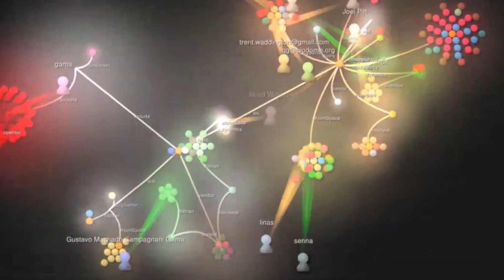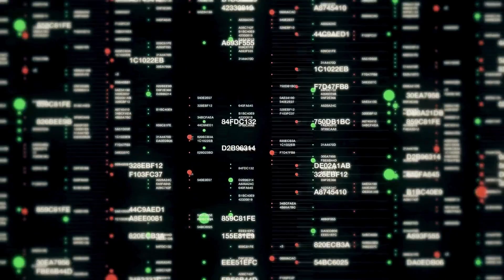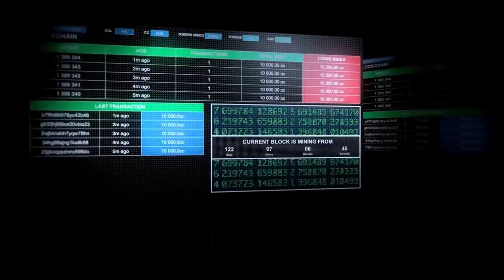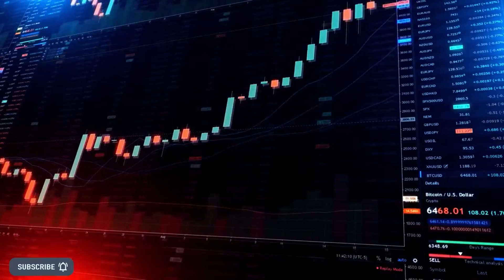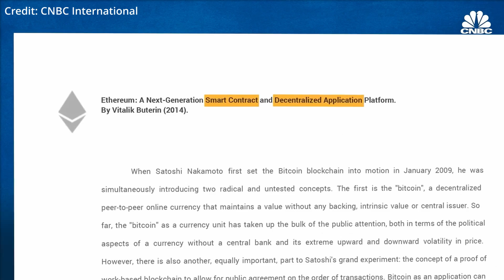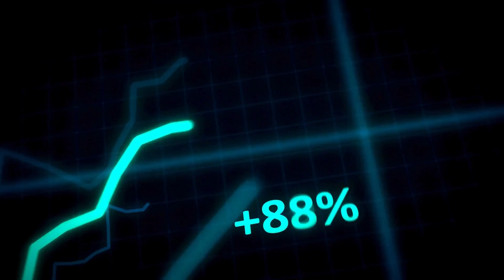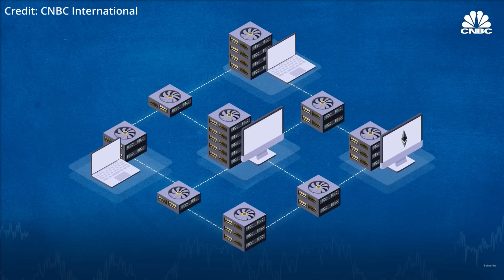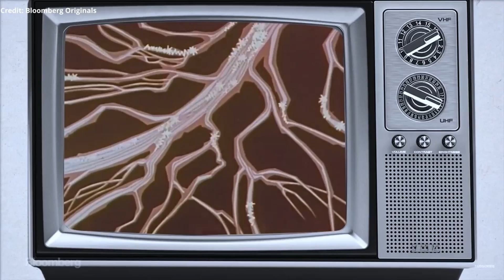AI’s Secret Future Blueprint LEAKED: How Brain Power Is The $25,000,000,000,000 Answer ...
- Artificial intelligence will use cryptocurrency to transform human society, and this means humans will use brain computer interface to transact, but where will the AGI's economy take shape, and how will you take part?

AI news timestamps:
0:00 Everyone's wrong
1:57 Future of money
3:04 The economy of AGI
5:35 Brain computer interface transactions
6:26 Methods of income